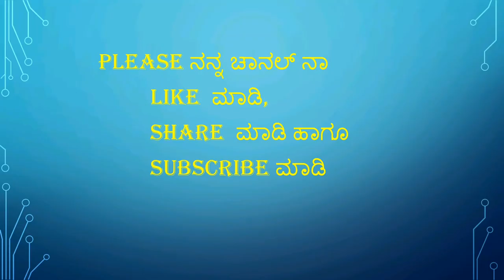ಮುದ್ದೆ ಹಪ್ಪಳ ಸುಲಭ ವಿಧಾನದಲ್ಲಿ Mudde happala Simple Veg Recipes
Simple Veg Recipes
simple veg recipes
Simple Veg recipes
rice papad recipe
mudde happala
mudde happala maduva vidhana
mudde happala recipe
Mudde Happala maduva vidhana kannada
Veg recipes
veg recipes in Kannada
kannada youtubers